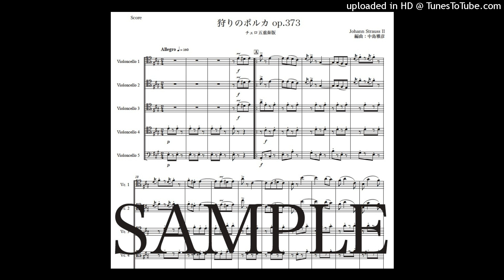ヨハン・シュトラウス2世「狩りのポルカ」チェロ五重奏版（編曲：中島雅彦）